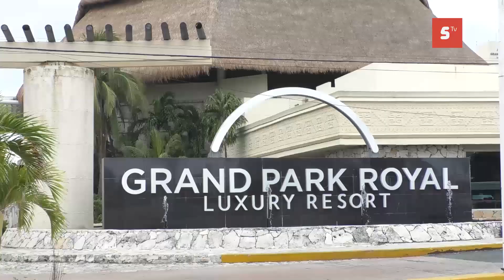Hoteles de la Isla incrementaron sueldos a empleados y continúan revisando los contratos colectivos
Hoteles de la Isla incrementaron los sueldos a los empleados y continúan revisando los contratos colectivos, así lo dio a conocer Ediel Jiménez Oxte, secretario del sindicato de trabajadores hoteleros.